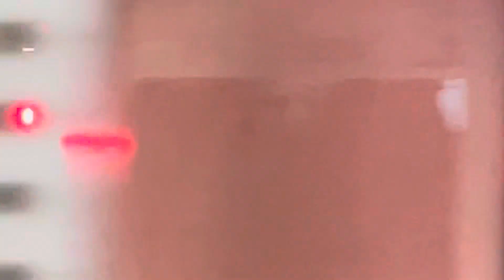(plus) Metrolink - at LA Union Station [M609-Q] - 7/27/2023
SCRRA - Metrolink
at LA Union Station. This set arrived on M609 from Oceanside with a NCTD Coaster locomotive, sent to Metrolink’s Taylor Yard for wheel truing maintenance.

= NCTD - North County Transit District
Siemens Charger SC-44 = NCTC 5001

= Metrolink set
EMD - F125 Tier 4 - SCAX 937
Hyundai/Bombardier railcars # 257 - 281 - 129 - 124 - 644

7/27/2023 - recorded around 915p PDT